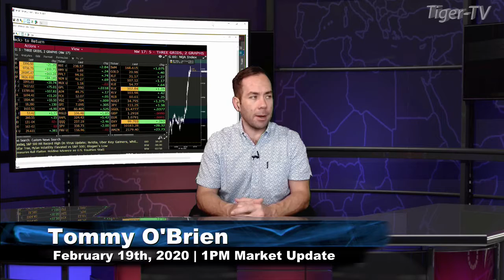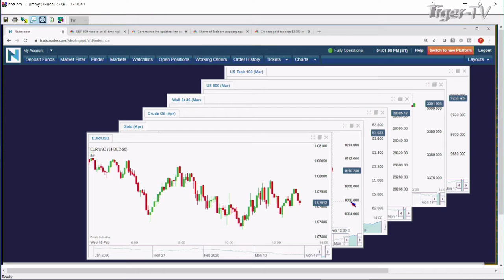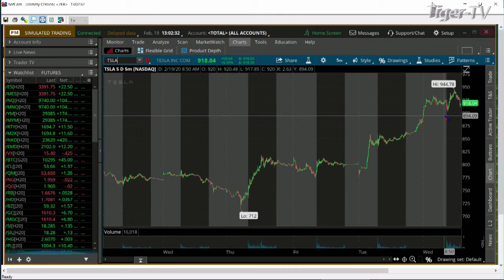February 19th, 1PM ET Market Update on TFNN - 2020